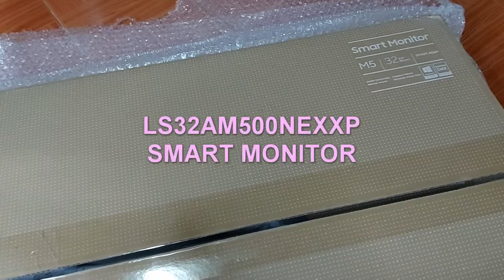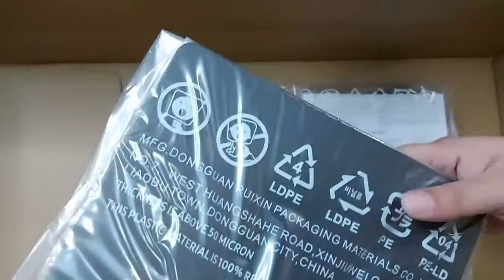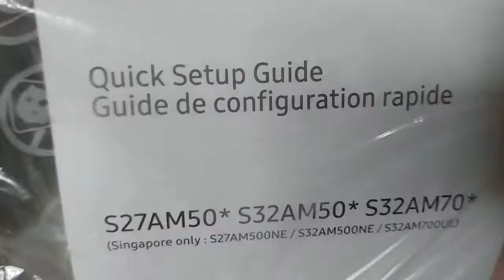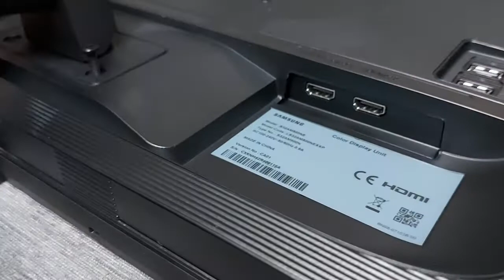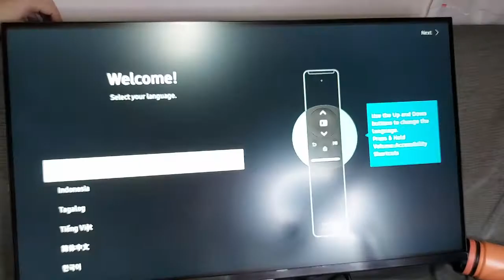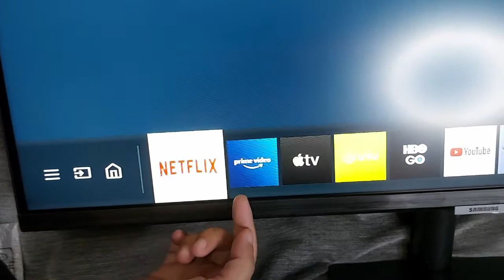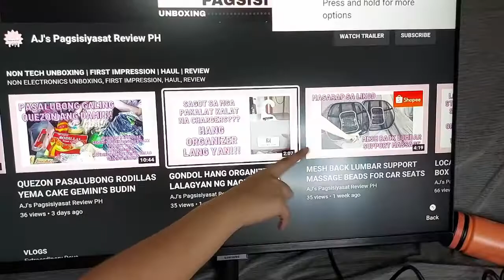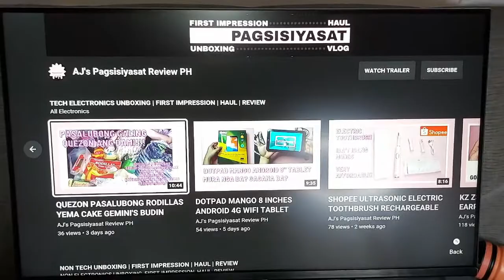SAMSUNG 32 INCH M5 SERIES SMART MONITOR LS32AM500NEXXP PANG TRABAHO NA PANG ENTERTAINMENT PA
So Ngayon..

Meron tayong UNBOXING NG SAMSUNG 32 INCH M5 SERIES SMART MONITOR. Malaki, Malinaw at May Magandang sounds tong nabili natin na monitor. Pwedeng pede to sa mga nagwowork from home pati na din pang entertainment nyo sa bahay. Hindi masyado kamahalan ang presyo kaya tara silipin nyo ba kung magkano nga ba naten to nabili. Tara! Watch na!

Time Stamps:
00:00 Intro
00:33 SAMSUNG 32 INCH M5 SERIES SMART MONITOR LS32AM500NEXXP FEATURES
01:18 SAMSUNG 32 INCH M5 SERIES SMART MONITOR LS32AM500NEXXP UNBOXING
02:06 SAMSUNG 32 INCH M5 SERIES SMART MONITOR LS32AM500NEXXP WHATS IN THE BOX
04:12 SAMSUNG 32 INCH M5 SERIES SMART MONITOR LS32AM500NEXXP BUTTON
04:34 SAMSUNG 32 INCH M5 SERIES SMART MONITOR LS32AM500NEXXP HOW TO ASSEMBLE THE STAND
05:16 SAMSUNG 32 INCH M5 SERIES SMART MONITOR LS32AM500NEXXP PORTS
05:52 SAMSUNG 32 INCH M5 SERIES SMART MONITOR LS32AM500NEXXP HOW TO CONNECT THE STAND TO YOUR MONITOR
07:10 SAMSUNG 32 INCH M5 SERIES SMART MONITOR LS32AM500NEXXP REMOTE
07:48 SAMSUNG 32 INCH M5 SERIES SMART MONITOR LS32AM500NEXXP POWER CONNECTION
08:06 SAMSUNG 32 INCH M5 SERIES SMART MONITOR LS32AM500NEXXP CABLE ORGANIZER
08:50 SAMSUNG 32 INCH M5 SERIES SMART MONITOR LS32AM500NEXXP SET UP
10:11 SAMSUNG 32 INCH M5 SERIES SMART MONITOR LS32AM500NEXXP PRE-INSTALLED APPS
10:40 SAMSUNG 32 INCH M5 SERIES SMART MONITOR LS32AM500NEXXP SCREEN ADN SOUND TESTING
13:09 SAMSUNG 32 INCH M5 SERIES SMART MONITOR LS32AM500NEXXP PRICE
14:05 OUTRO